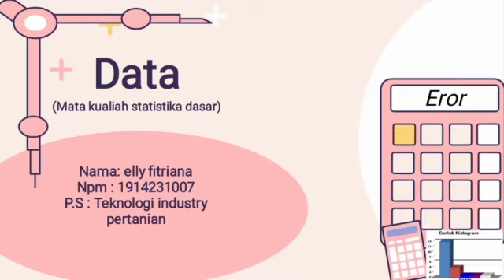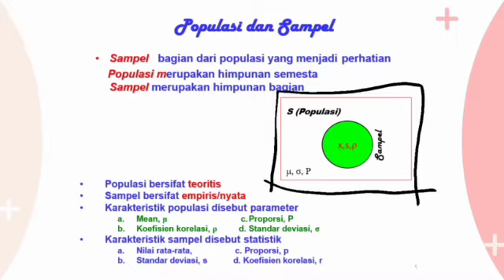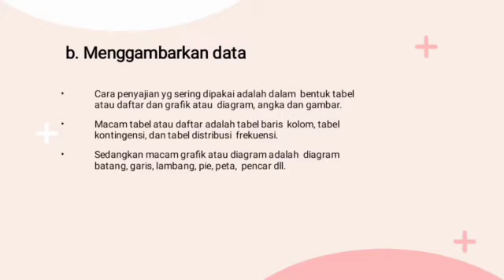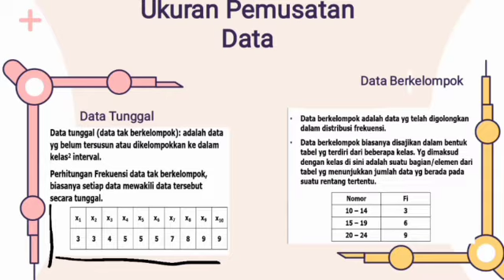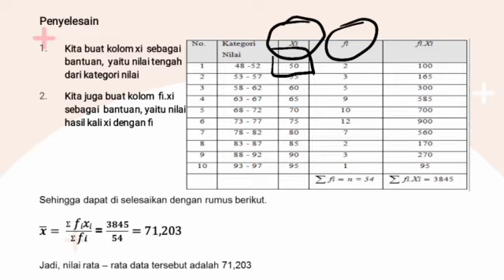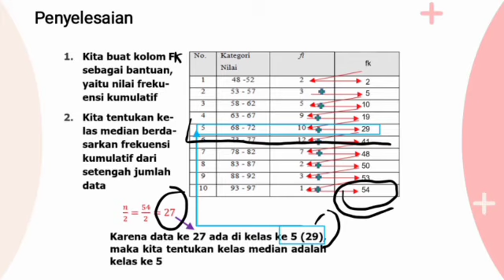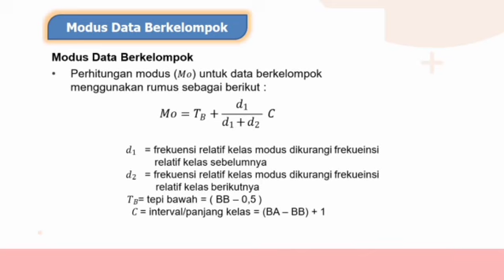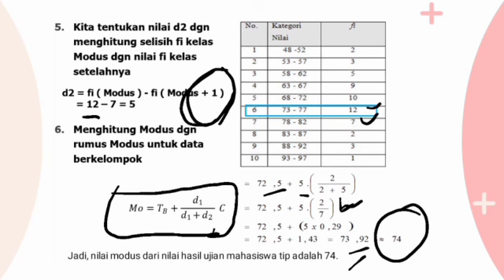Statistika dasar- Data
Hallo !! Assalamu'alaikum warahmatullahi wabarokhatu, salam sejahtera untuk kita semua.
Perkenalkan saya Elly Fitriana di vidio ini saya menjelaskan materi Data untuk memenuhi tugas ujian mata kuliah stastika dasar.

Pemusik: Rook1e